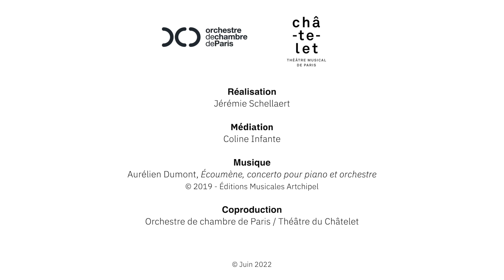Déjeuner-concert du 9 juin 2022 au Théâtre du Châtelet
Rediffusion du déjeuner-concert de l'Orchestre de chambre de Paris dirigé du piano par François-Frédéric Guy le 9 juin dernier au @theatreduchatelet avec notamment le concerto pour piano et orchestre du compositeur Aurélien Dumont « Écoumène ».